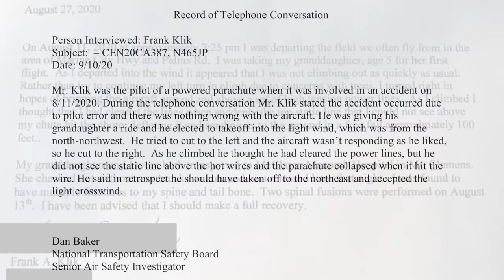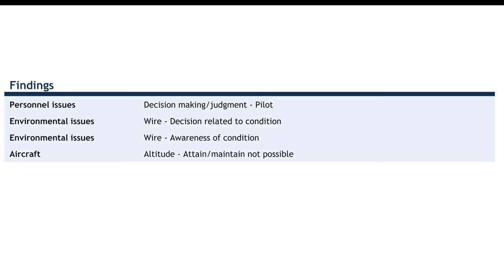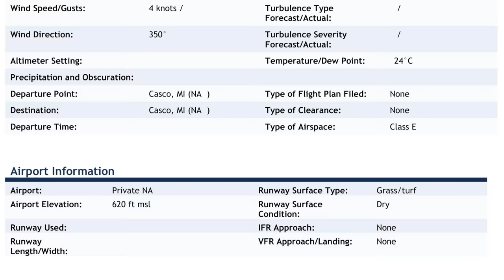Powered parachute pilot with five-year-old passenger crashes into utility static wire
On August 11, 2020, at 19:31 local time, a Powrachute AirWolf 912ULS, registration N465JP, collided with the static wire above power lines in Casco, Michigan. The powered parachute was substantially damaged and the pilot received serious injuries. His five-year-old passenger was not injured.

The pilot and passenger were conducting a local flight in a powered parachute from a grass field. The pilot elected to take off to the north northwest to take advantage of the light wind from that direction instead of taking off to the northeast with a light crosswind. The pilot was aware of trees and power lines on the departure route to the northwest but thought he could turn left after takeoff to avoid the obstructions. The powered parachute did not climb as quickly as usual during the left turn so the pilot turned back to the right thinking he could parallel the power lines. The powered parachute did not turn as quickly as expected and continued to climb toward the power lines. The pilot thought he had cleared the power lines, but the parachute impacted the static wire above the power lines, which collapsed the parachute, and the airframe fell to the ground.

The pilot reported that there were no mechanical anomalies with the powered parachute that contributed to the accident and stated that he should have taken off to the northeast and accepted the light crosswind.

The National Transportation Safety Board determined the probable cause of this accident to be the pilot's decision to takeoff toward known obstacles, which resulted in an impact with a power line.